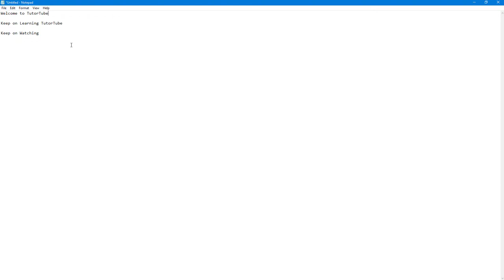Notepad Tutorial - Lesson 8 - Cut, Copy and Paste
In this tutorial, we will be discussing about Cut, Copy and Paste in Notepad

Learn the basics of using Notepad including how to work with text, format text and save text in different formats.

This lesson has been made using Notepad for Windows 10 but is applicable for Older and Newer Version of the application as well